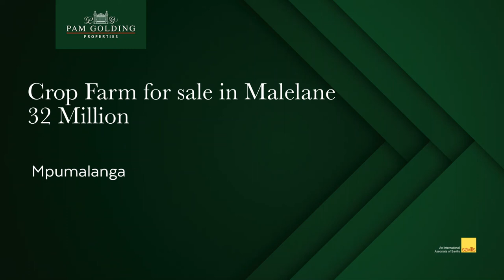240 hectare crop farm for sale in Malelane | Pam Golding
This farm offers numerous opportunities and has been producing sugarcane, litchis and cash crops for many years.

The topography is fairly even terrain with gentle slopes to mountainous bushveld. Soils are rich and fertile, of the Hutton type with outcrops of Glen Rosa. The clay percentage is approximately 35%. Boreholes with a total capacity of 272 000 l/h provides water, apart from an allocation for 20 hectares from the Lomati River. Two earth dams with a total capacity 60 750 m³ are used to store water.

The climate is warm to hot sub-tropical with an annual rainfall of 700 mm to 850 mm in summer. The average summer day temperatures range from 30°C to 35°C, sometimes rising close to 40°C. The average winter day temperatures fall occasionally below 15°C.

The farm offers potential for 81 hectares of macadamias apart from permanent crops currently established. This area could be increased, should the area under sugarcane and litchis be reduced.(Marketing copy)

For additional information, visit: insert link to property page